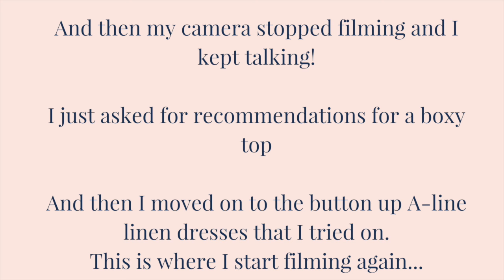Come Shopping For Sewing Inspiration With Me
After being stuck in a bit of a style rut, I decided I needed to head to the shops to find out what actually suits my body shape these days!
I've brought you along for the journey and then I chat through what I learnt and share a few suitable patterns.

Artist: Nicolai Heidlas
Title: Wings